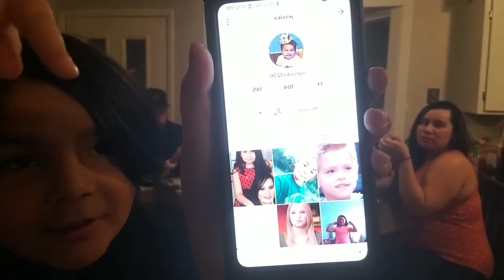Vlogmas Day 14| Migraine + Old pre recorded video of chicken nugget challenge fail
Hi guys I'm sorry for the lack of video today I wasn't feeling good as I mentioned in the video I had a really bad migraine that I had to leave work so I hope you guys enjoy this old video of us doing the chicken nugget challenge it was an epic fail but we enjoyed doing it.